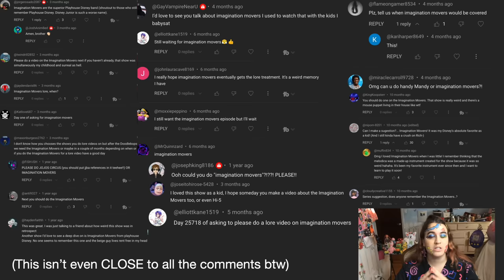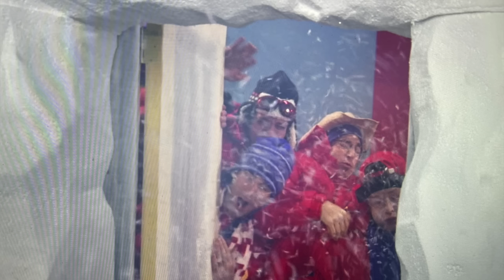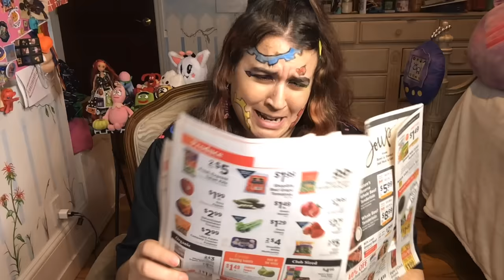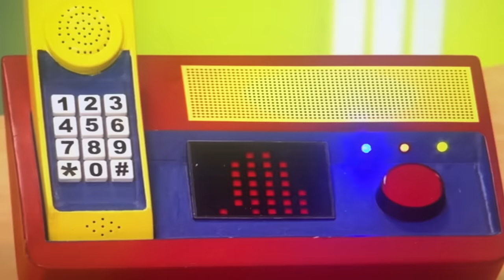IMAGINATION MOVERS LORE (my new favorite group of goofballs big time rush WHO???)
IMAGINATION MOVERS LORE (my new favorite group of goofballs big time rush WHO???) | I will be playing their songs for forever now! This is HEALTHY! WHERE ARE THE OTHER IMAGINATION MOVERS STANS AT??? SOMEONE TALK TO ME

0:00 What is this? Where am I?
0:55 A bit of the origin story
1:42 Characters and their signature gadgets
2:57 Format of the show / other characters
5:00 This warehouse is HUGE
8:52 The moon room (oh this is like odd squad)
10:20 The time they almost got shut down
11:34 Knit Knots (an INCREDIBLE foil)
16:12 More differences between seasons
17:56 Stand out lessons and songs
23:46 Insecurity arc
24:47 The Freaky Friday episode (Dave’s most questionable invention)
26:25 Where are they now now??

Channel member link for access to weekly livestreams and chaotic emojis if you're into that sort of thing